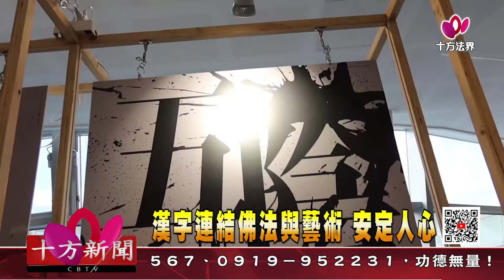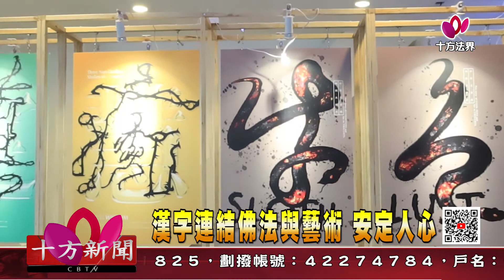十方法界》20201228漢字連結佛法與藝術 安定人心